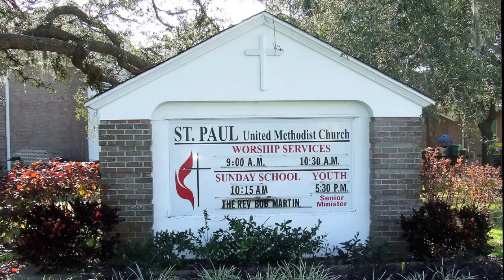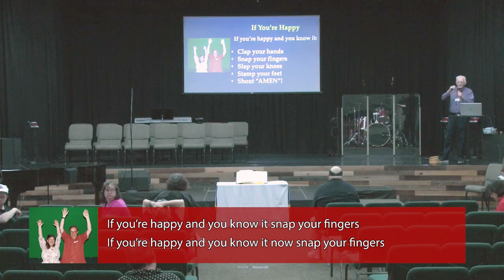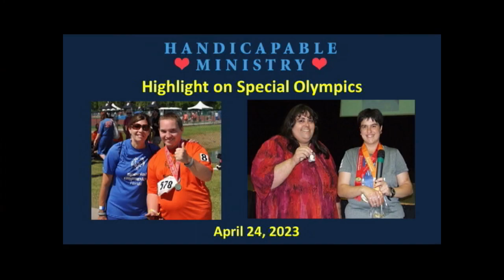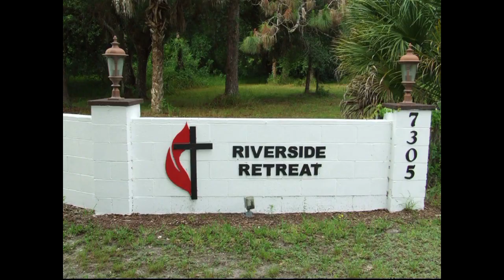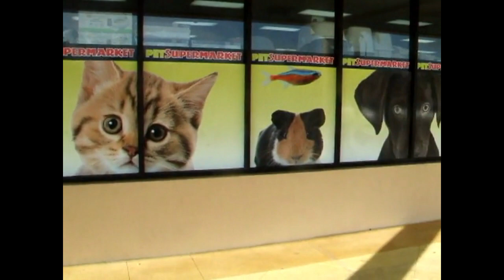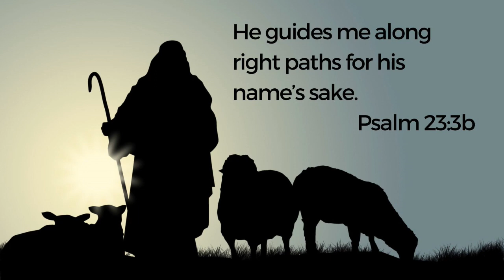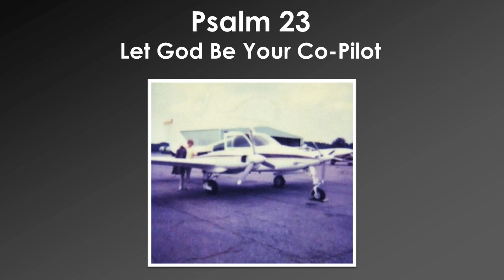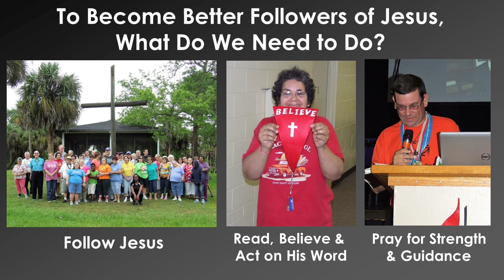Handicapable Worship November 1, 2023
What do two dogs and flying an airplane have to do with Psalm 23? Find out in this week's worship video.